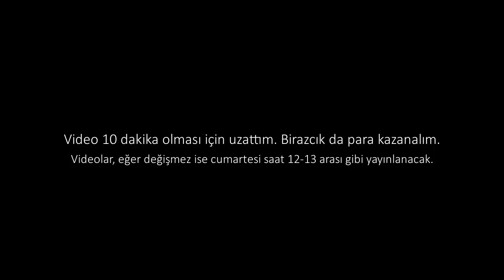Kötü HarunRahmi'den kaç! - Roblox Türkçe [Bana yapılan oyunlar]